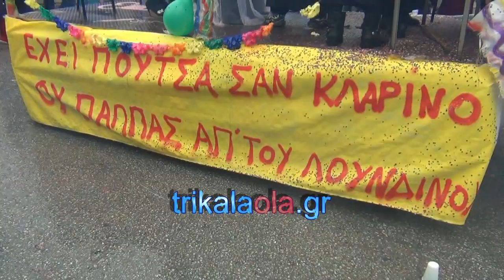Καρναβάλι Κρήνης δήμου Φαρκαδόνας Τρικάλων Κυριακή αποκριάς 23-2-2015